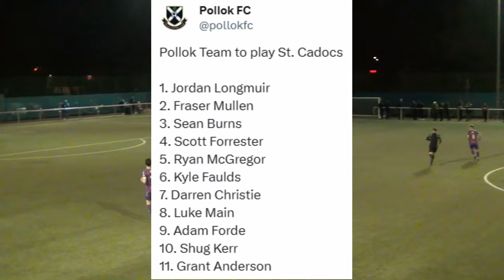St. Cadoc's v Pollok - 28th November 2023